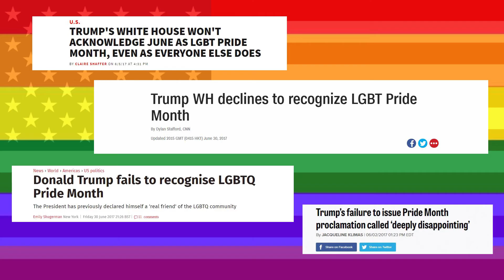What Donald Trump Has Said On LGBTQ Rights Versus What He Has Actually Done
Donald Trump said he'd do great things for LGBTQ people. Now he's president, is he living up to that promise?